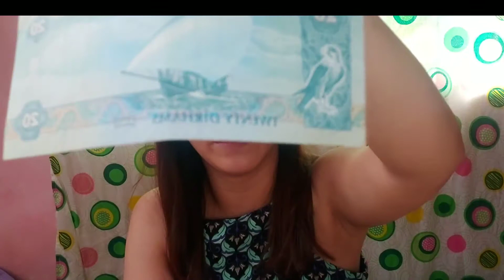WHAT'S IN MY BAG | Vlog #16 | Grace Vlog 101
kittygrace_14